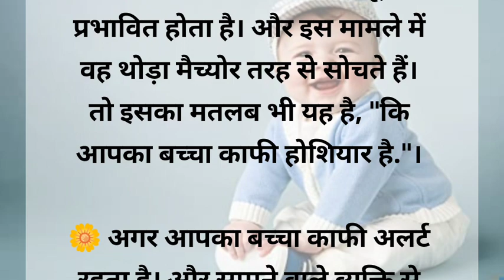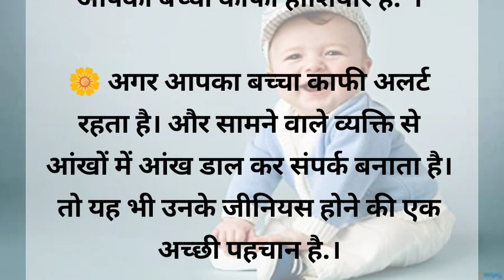🌼आपके बच्चे में भी ये लक्षण हैं /सुविचार। हिन्दी best line/ हिन्दी कहानियाँ@morefunnhindikahaniya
सुविचार

budhiman bachho ko kaise pahchane
budhiman bachho k lakshan
apne bachhe ko budhiman kaise bnaye
buddhiman aadmi ki pahchan